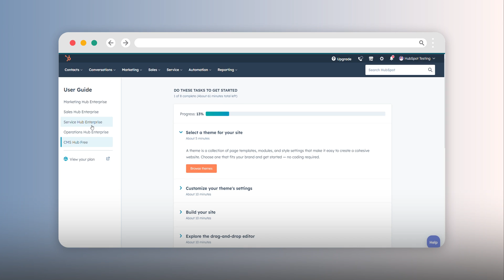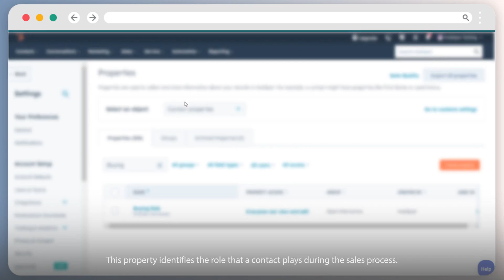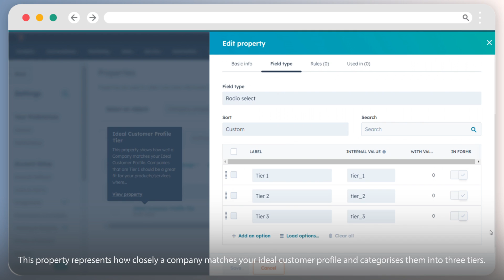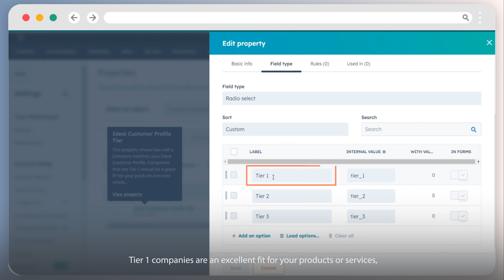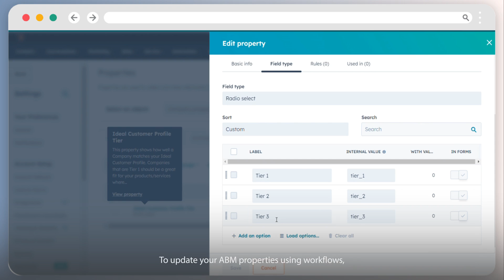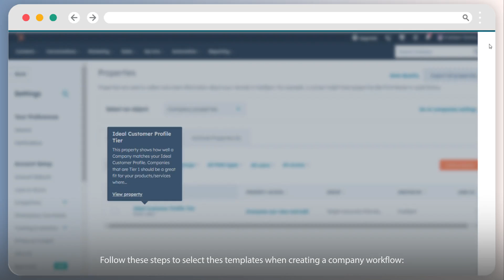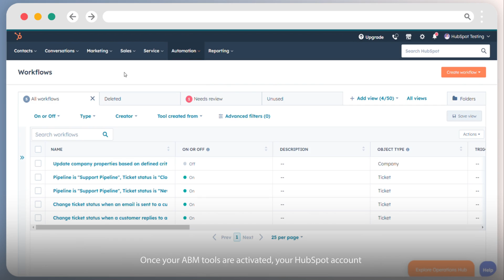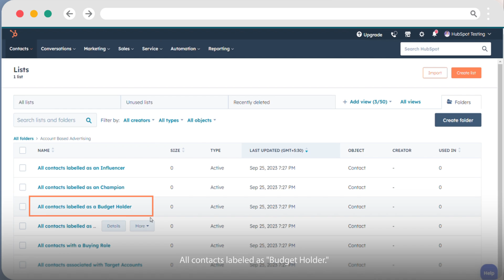How to set up Account Based Marketing in HubSpot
Are you tired of using a trial-and-error approach in your marketing campaigns, hoping to find the right audience? What if you could focus on high-potential accounts, offering them tailor-made experiences that resonate deeply?

It's time to break free from conventional methods and unlock the full potential of your marketing strategy with Account-Based Marketing (ABM).

In this tutorial, you'll learn how to:

1. Activate ABM features in your HubSpot account
2. Establish essential ABM properties for effective targeting
3. Utilize default workflow templates to update ABM properties seamlessly
4. Leverage generated contact lists for precise segmentation

Ready to revolutionize your marketing approach and focus on what truly matters? Watch now and take your marketing to the next level with ABM! 🌟

Are you new to HubSpot and looking for easy tutorials? You're in the right place!

Discover step-by-step tutorials on HubSpot account setup, covering Security, Notifications, Website, Inbox settings, and everything HubSpot. These videos will help you navigate HubSpot effortlessly.

Ready to get started?

Let's elevate your HubSpot journey together!